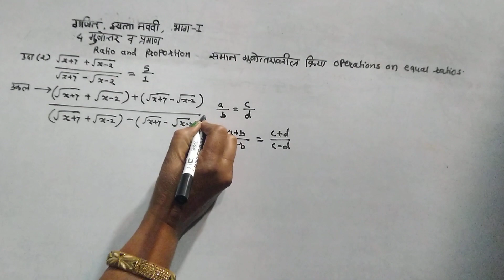गणित,इयत्ता नववी,भाग पहिला. 4 गुणोत्तर व प्रमाण. समान गुणोत्तराचा गुणधर्माचा उपयोग.